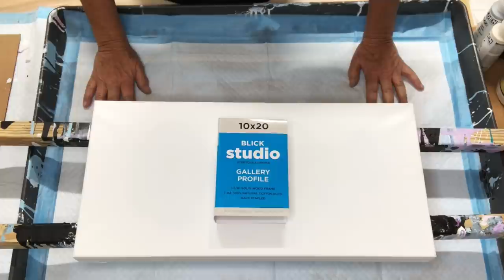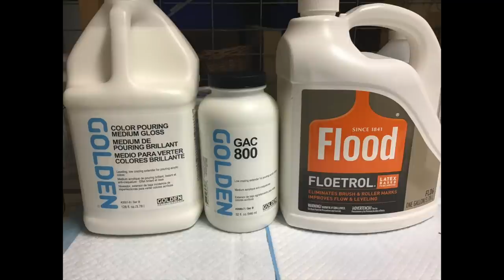I Love this Fella Acrylic Swipe, Acrylic Pour Painting, Art Tutorials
COZ Creations demonstrations and techniques used  in this video include:
Base Coat Colors
Rust-oleum Metallics Sea shell
Artist Loft Flow Black

Swiping Colors
Golden Fluids Iridescent Silver
Golden Fluids Iridescent Pearl

Pouring Medium: 1/3 Flood Floetrol 1/3 Golden Gac 800 1/3 Golden Gloss Pouring Medium

Paint to PM Ratio: 1 part paint to 2.5 parts PM

"Sing A Long" by OTE
"Deep and Abiding" by DAYON

Reach out if you have questions or I can help with your painting journey